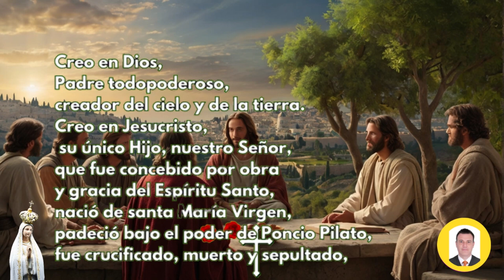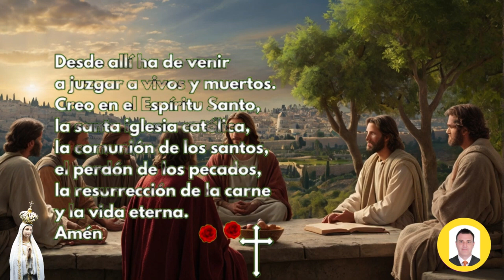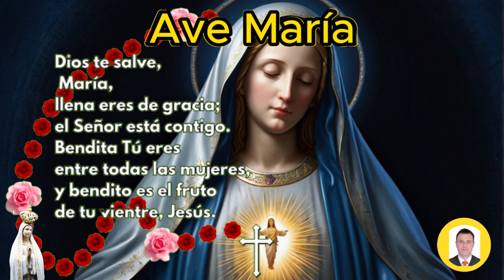ROSARIO DE HOY Miércoles 23 de OCTUBRE GLORIOSOS Guía Completa para Rezar Rosario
ROSARIO DE HOY Miércoles 23 de OCTUBRE GLORIOSOS | Guía Completa para Rezar el Rosario Correctamente

Rosario de hoy miércoles 23 de OCTUBRE de 2024 a la virgen María,en este video te enseño como hacer el santo rosario, para hoy y el dia Domingo tenemos los misterios Gloriosos, por tanto para saber cómo rezar el rosario de hoy, te colocare todos los pasos para hacer el rosario de los Miércoles. Se puede hacer corto sin entrar a leer los versículos y sin las letanías.

Los misterios Gloriosos del Santo Rosario son episodios de la vida de Jesús y de María que se meditan durante la oración del Rosario, aprende como hacer el Santo Rosario a la Virgen María del día Miércoles 23 de OCTUBRE con los misterios Gloriosos, y con cada uno de los misterios desde el versículos que le corresponde para cada misterio y así usted medite sobre él.

👉Misterios Gloriosos

00:00 inicio
00:09 Peticiones
00:55 la señal de la cruz
01:05 Jaculatorias
01:12 Gloria
01:23 Credo de los Apóstoles
02:16 Acto de contrición
02:50 Primer Misterio Gloriosos:
03:39 1 Padre Nuestro
04:03 1 Ave María x 10
07:25 1 Oración Gloria
07:36 1 Jaculatorias
07:42 1 Oración FATIMA
07:56 Segundo Misterio Gloriosos:
08:13 2 Padre Nuestro
08:38 2 Ave María x 10
12:02 2 Oración Gloria
12:11 2 Jaculatorias
12:19 2 Oración FATIMA
12:32 Tercer Misterio Gloriosos:
13:14 3 Padre Nuestro
13:39 3 Ave María x 10
17:01 3 Oración Gloria
17:12 3 Jaculatorias
17:18 3 Oración FATIMA
17:31 Cuarto Misterio Gloriosos:
17:52 4 Padre Nuestro
18:16 4 Ave María x 10
21:38 4 Oración Gloria
21:49 4 Jaculatorias
21:56 4 Oración FATIMA
22:09 Quinto Misterio Gloriosos:
22:31 5 Padre Nuestro
22:55 5 Ave María x 10
26:18 5 Oración Gloria
26:27 5 Jaculatorias
26:35 5 Oración FATIMA
26:48 La Salve Regina
27:22 Al final de la oración al PAPA
27:26 Padre nuestro
27:48 Ave María x 3
28:47 Letanías a la Virgen

santo rosario
rosario católico
rosario corto
Evangelio de hoy miércoles
Misa de hoy miércoles

Videos relacionados

SANTO ROSARIO DE HOY MIÉRCOLES 16 de OCTUBRE DE 2024 MISTERIOS GLORIOSOS//ROSARIOS GUADALUPANOS

Santo Rosario en Audio l Misterios de Gloria l Amen Comunicaciones

Santo Rosario corto de hoy Miércoles 23 de OCTUBRE 2024 Misterios Gloriosos Rosario a Virgen María

Rosario del Miércoles | Misterios GOZOSOS | Wilson Tamayo